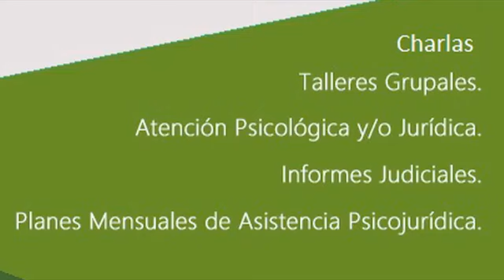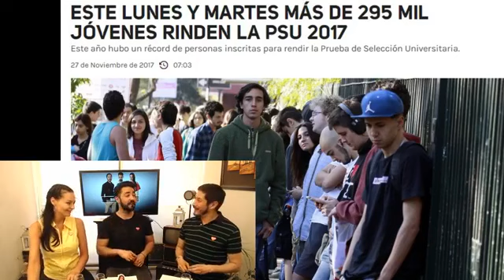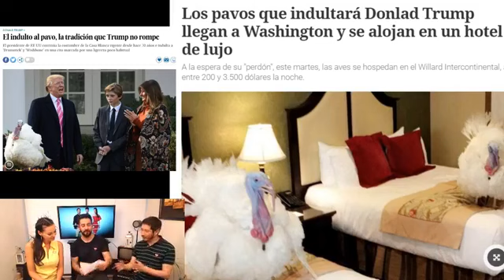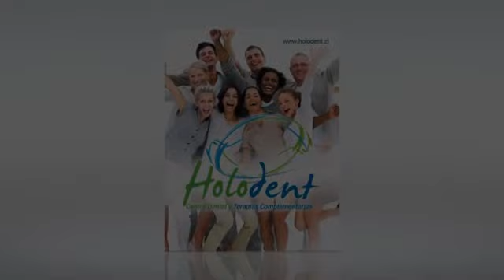SinFiltra2 Cap 4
Temas del Día de hoy
Droga Zombie y ataque Homofóbico
Edinson Oportus
Marcela Brane
Edinson Oportus